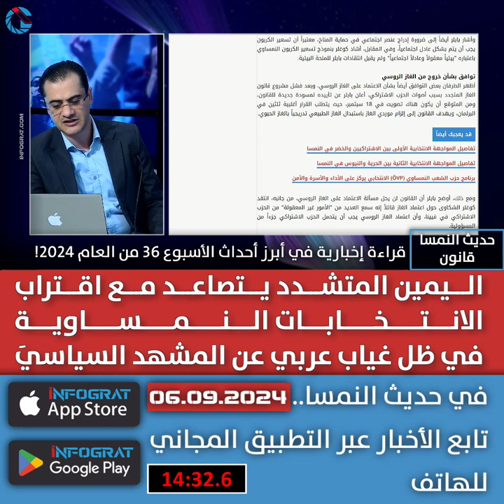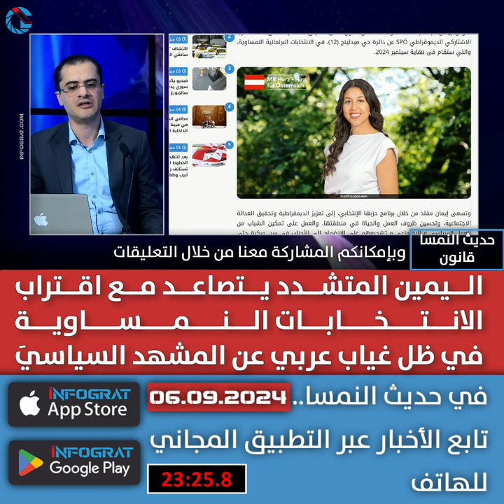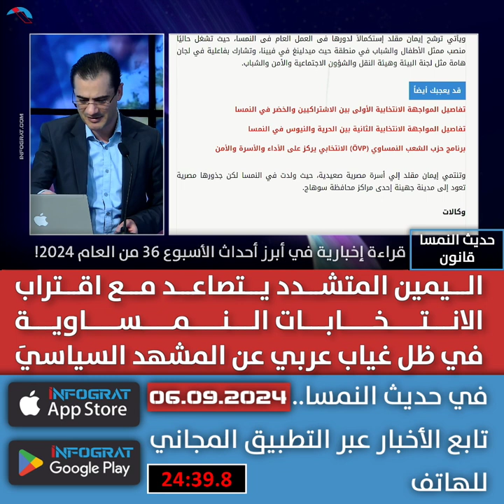اليمين المتشدد يتصاعد مع اقتراب الانتخابات النمساوية في ظل غياب عربي عن المشهد السياسي!